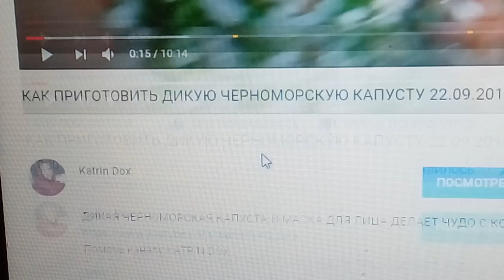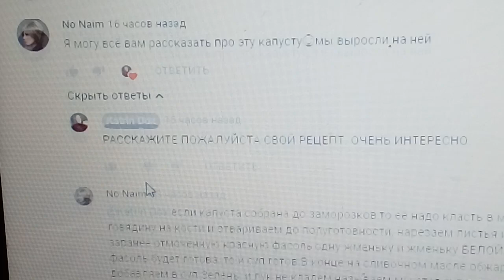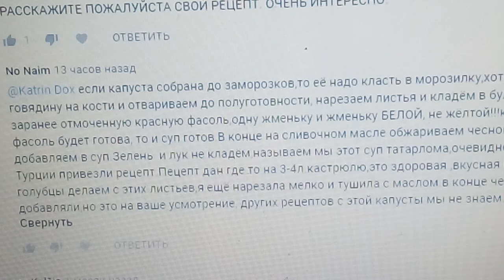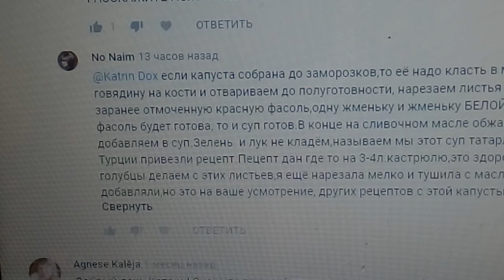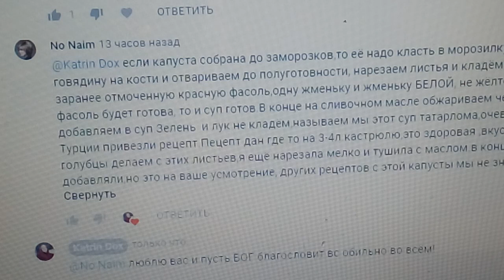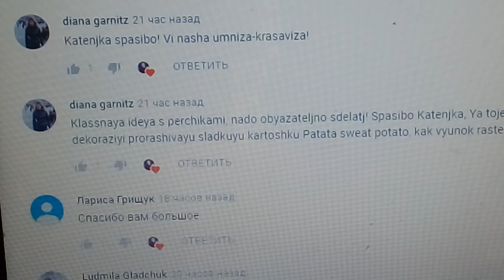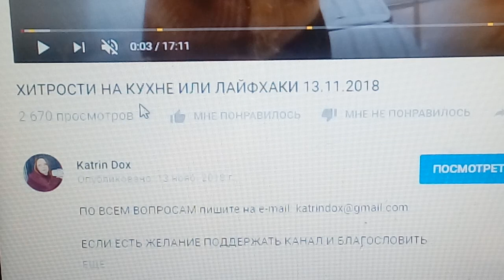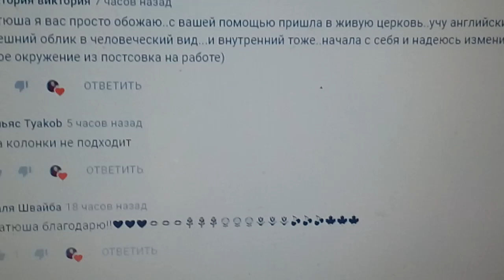ХИТРОСТИ С КАПУСТОЙ И ГОЛУБЦАМИ И ЛАХАНА - СДЕЛАЮТ ВАС ШЕФ-ПОВАРОМ 14.11.2018